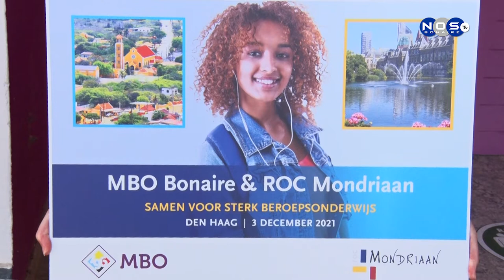MBO Bonaire in samenwerking met ROC Mondriaan in den Haag.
MBO Bonaire en het ROC Mondriaan in den Haag zijn er nu voor het IT-opleiding speciale high tech lokalen ingericht. Studenten van Bonaire en ook van andere eilanden in caribisch Nederland kunnen hierdoor op hoog niveau les krijgen in de regio.